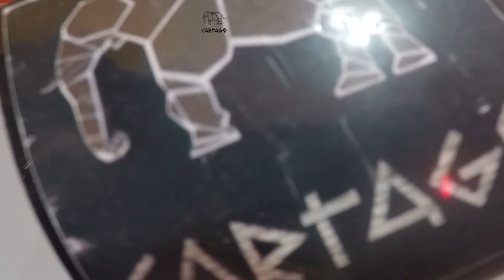Cipolletti : La Toma del Labraña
El efecto “Vaca Muerta” ha implicado un fuerte impacto en el mercado del suelo urbano:
profundizó la tendencia a invertir en propiedades bajo una lógica rentística; encareció el
precio del suelo; supuso un avance sobre tierras productivas; afectó ambientalmente a la
región; e impulsó la proliferación de grandes emprendimientos urbanos que agudizaron las
dificultades de acceder a la ciudad vía mercado formal, incrementando las tomas de tierras
protagonizadas por los sectores populares.